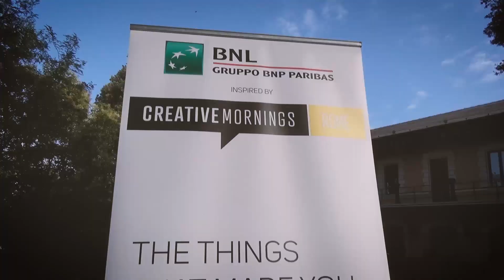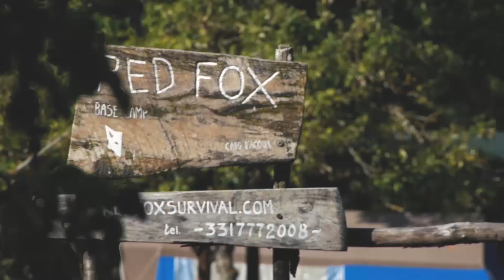Marco Priori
Marco Priori at CreativeMornings Rome, June 2017. Free events like this one are hosted every month in dozens of cities. Discover hundreds of talks from the world's creative community